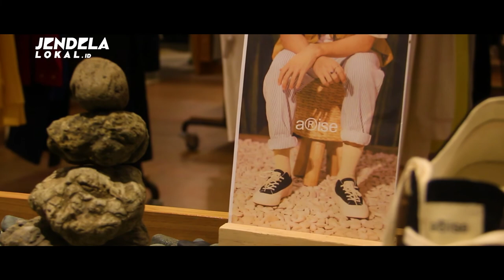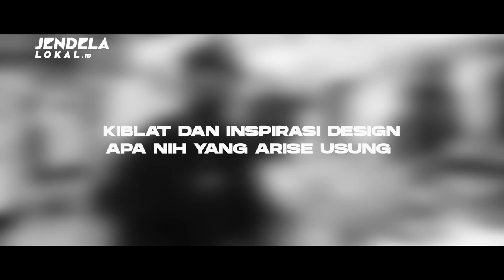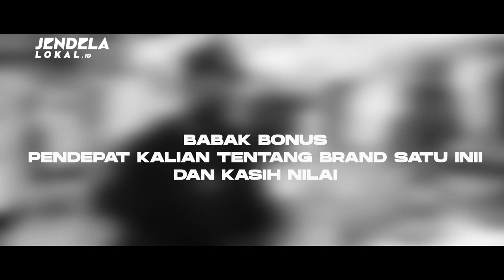LOKAL VOKAL: SNEAKER LOKAL YANG CASUAL DAN NYAMAN? ARISE JAWABANNYA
Jendela Lokal merupakan sebuah Media Digital Creative yang berfokus memberikan informasi dan edukasi mengenai dunia perlokalan baik dari berita lokal hingga membahas perkembangan industri creative dan industri fashion lokal.